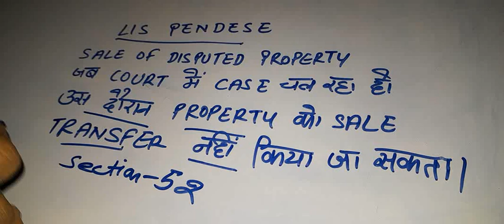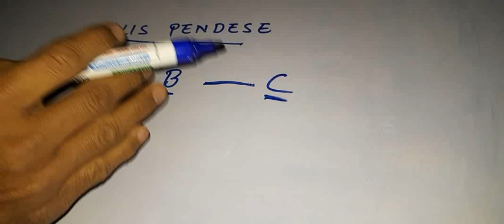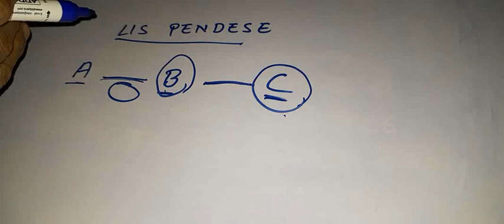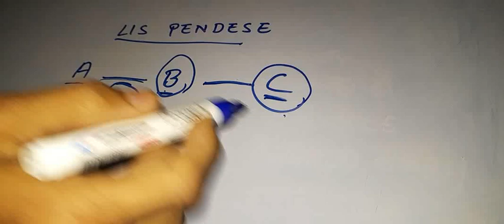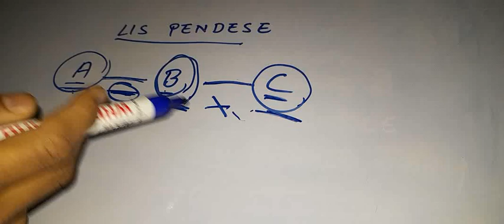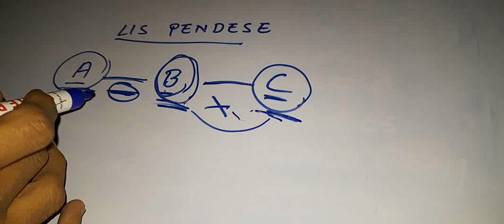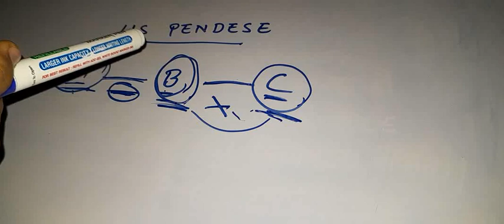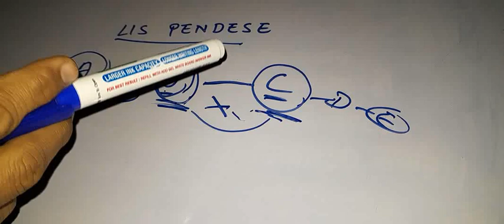WHAT IS MEANING OF LIS PENDENCE | SALE OF DISPUTED PROPERTY IN PENDING CIVIL CASE IN COURT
In this video We will talk about Lis Pendese process of PROPERTY TRANSFER ACT SECTION 52